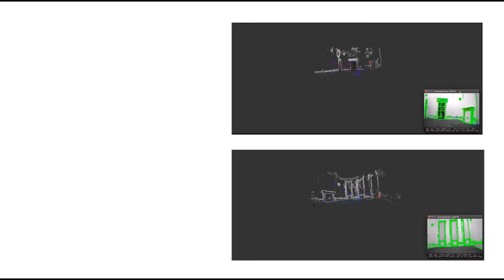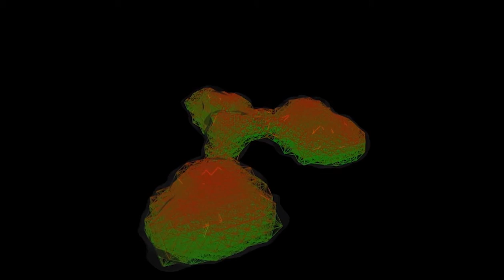Phase II | ViManOs | Introduction 02